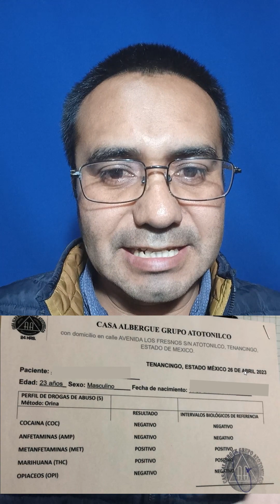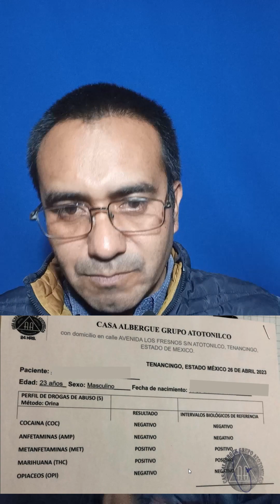Casa Albergue Grupo Atotonilco ahora Laboratorista...??????